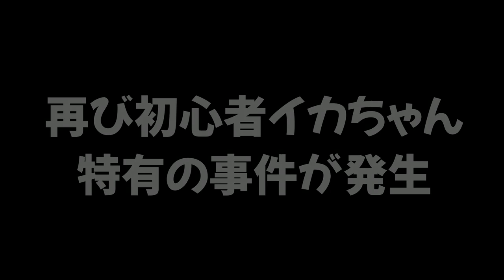【初体験】初心者同士が初めてするタイマンが可愛くて癒されたｗｗｗ【スプラトゥーン２】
おすすめ動画👇
【初心者を観察】勝手に塗られるステージで初心者とタイマンしたら足元がインクにとられてて可愛かった！

617 kayoron様　だいふく様　あめなぎ様